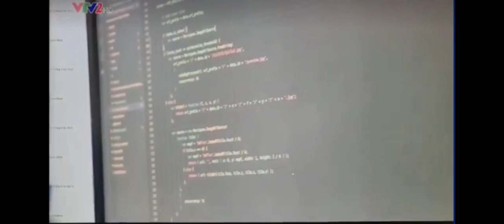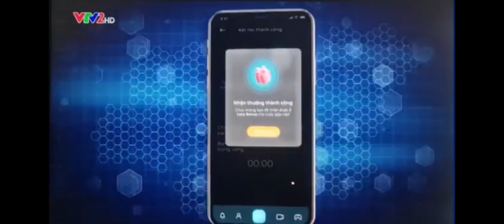NGƯỜI ĐI GIẢI QUYẾT NỖI ĐAU CỦA XÃ HỘI"CHỨNG NGHIỆN ONLINE"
NGƯỜI ĐI GIẢI QUYẾT NỖI ĐAU CỦA XÃ HỘI
"CHỨNG NGHIỆN ONLINE"
ỨNG DỤNG "LOCAMEET" ĐÃ RA ĐỜI BỞI DOANH NHÂN THẠC SĨ CÔNG NGHỆ QUYẾT VŨ. NGƯỜI CÓ KINH NGHIỆM HƠN 20 NĂM LÀM TRONG LĨNH VỰC CÔNG NGHỆ KÌ LÂN NHƯ YOUTUBE, FB, GOOGLE,...